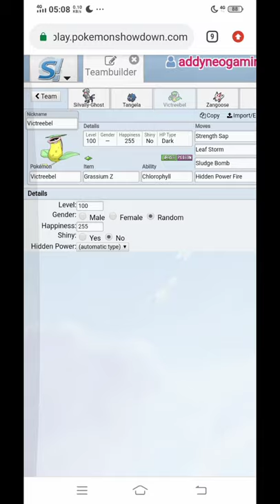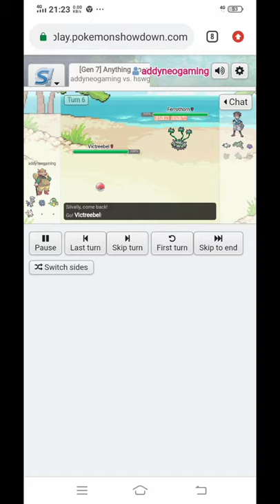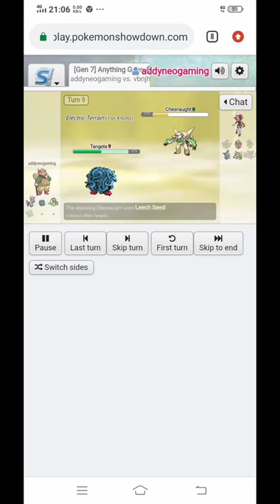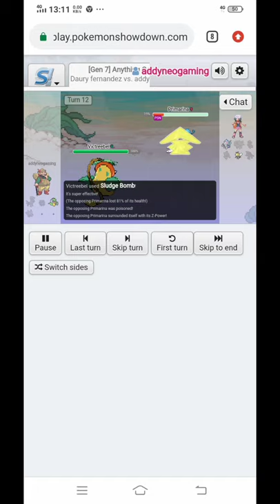VICTREEBEL is so OP in Pokemon Showdown (LAST PU TIER SHOWCASE) Read DESC!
Hello!
As the title says, this is my last PU TIER SHOWCASE video!
Next content is NU TIER POKEMON SHOWCASE.
The last batch just 4 pokemons, but i think it's so powerfull!